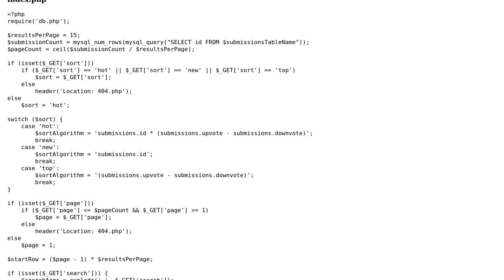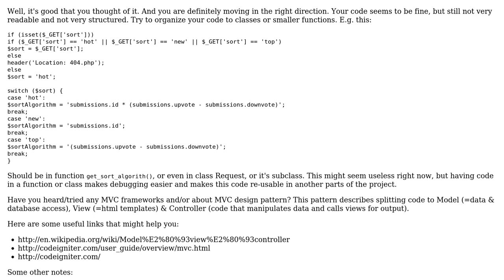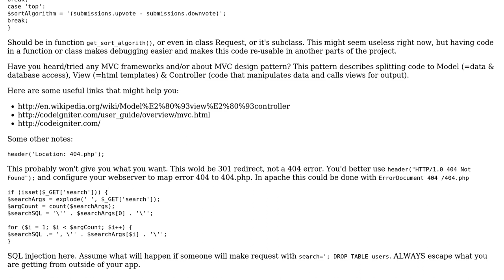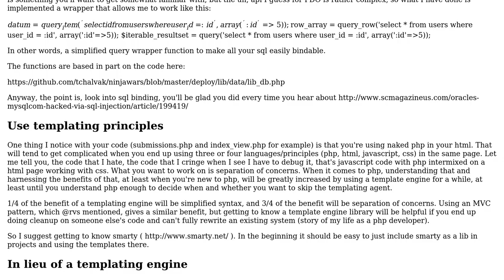Code Review: Site design for upvote/downvote submissions (2 Solutions!!)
Code Review: Site design for upvote/downvote submissions

With thanks & praise to God, and with thanks to the many people who have made this project possible! | Content (except music & images) licensed under CC BY-SA | Music | Images & others | With thanks to user rvs user Kzqai user John Smith user Jamal user amccormack and the Stack Exchange Network Trademarks are property of their respective owners. You are responsible for your own actions.